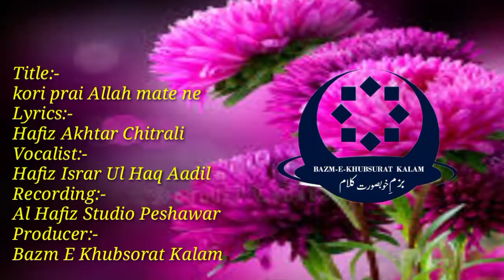Xurgenyan Bara shli Nazum||Vocals Hafiz Israr|Poet Hafiz Akhtar|bazm e khubsorat kalam